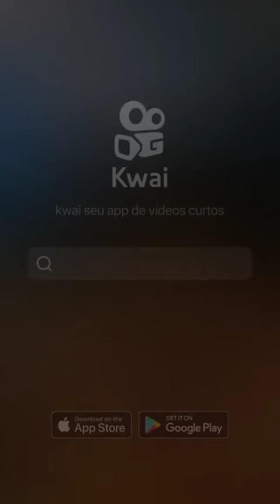carne de porco assada no airfryer a melhor que já comi....